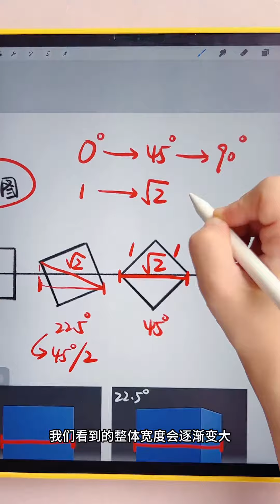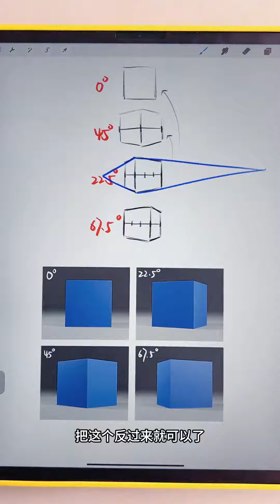【画久久】透视正方体的边长到底要画多长？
转载
喜歡的可到原作者處點贊支持，
侵权请联系删除，